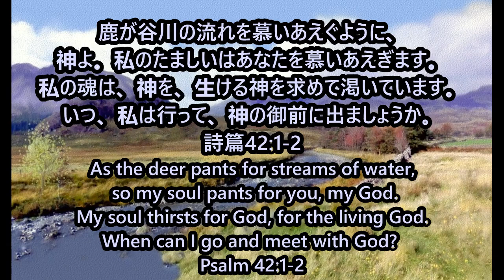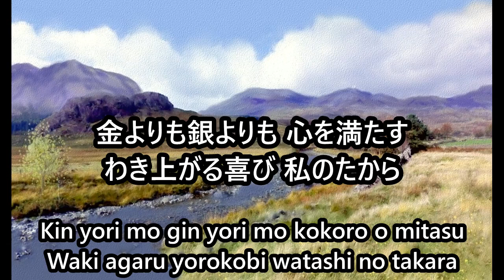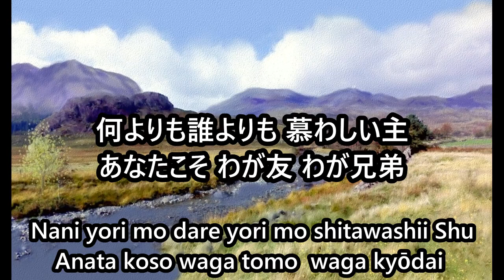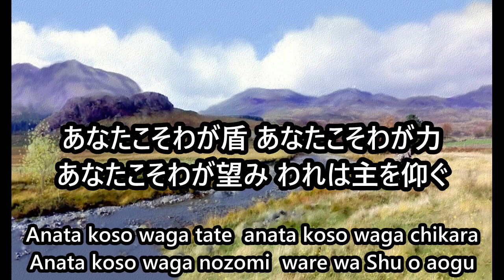As The Deer 鹿のように Japanese (with Romaji)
Classic worship song in Japanese with Romaji for use by non-Japanese speakers.
Recording by Rocky & Marla Ayatsuka